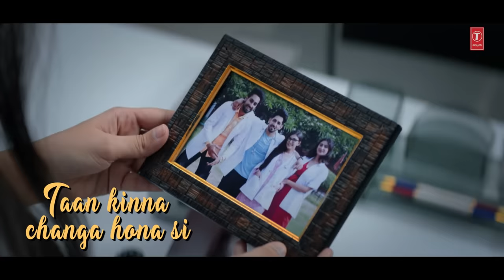Babbal Rai: Ae Kaash (LYRICAL) Simran Hundal | Maninder Kailey | Desi Routz | Latest Punjabi Songs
Presenting latest punjabi lyrical song Ae Kaash sung by Babbal Rai Ft. Simran Hundal. The music of new punjabi song is given by Desi Routz while lyrics are penned by Maninder Kailey.

Song: Ae Kaash
Singer: Babbal Rai
Lyrics: Maninder Kailey
Director : Navjit Buttar
DP :    Shinda Singh
Chief AD : Joban Hanzra
Edit & D.I : Sarvjeet Sohal
Assistant dir : Abhishek , Gaurav saran , Haninder Aujla
Production: Yellow Sky Films
Music Label: T-Series